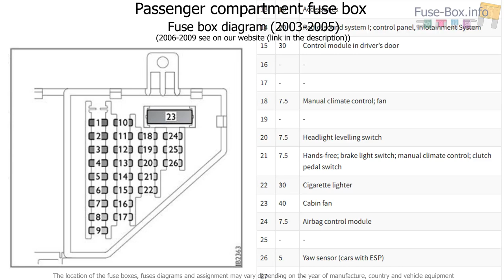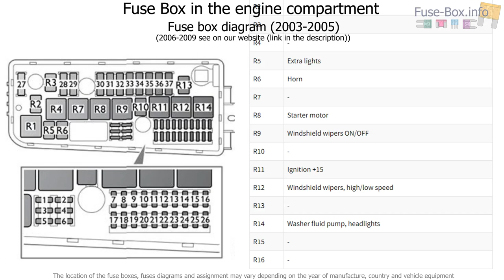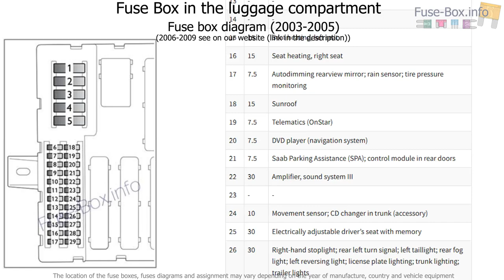Fuse box location and diagrams: Saab 9-3 (2003-2014)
Fuse box diagram (location and assignment of electrical fuses and relays) for Saab 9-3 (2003, 2004, 2005, 2006, 2007, 2008, 2009).